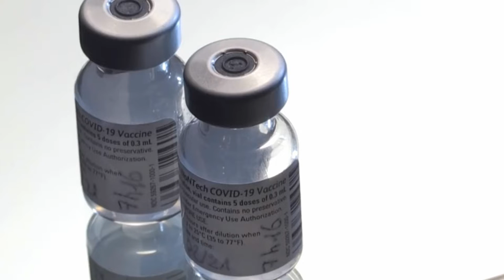ESPECIALISTA DA UFMG - ALERTA PARA OS PERIGOS DA NOVA VARIANTE AFRICANA DA COVID 19.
ESPECIALISTA DA UFMG - UNIVERSIDADE FEDERAL DE MINAS GERAIS ALERTA PARA OS PERIGOS DA NOVA VARIANTE AFRICANA DA COVID 19.